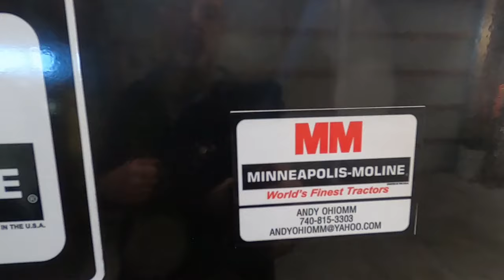Minneapolis Moline A4T Project Part 4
The A4T project continues. Some small projects on the tractor in preparation for the engine drop in. Also some work with the U302 propane, and taking the other A4T to the fair. More videos of the project to come along with fair videos.